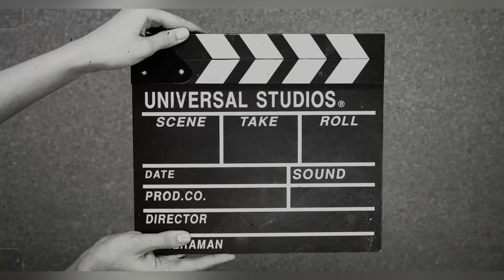ONE OF THE HIGHEST MOUNTAIN ADVENTURE PARK CIMONE -SESTOLA 🇮🇹 ITALY#vlog #1 21/08/2022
Adventure park cimone is located in sestola in province of  modena.
tickets for chairlift adults 9€ with return and for kids from 6 years to 11 years just 5€.
kids under 11years old and under 130cm height and over 65years are free.
on return u can select if u wanna come back with chairlift or cable cars.